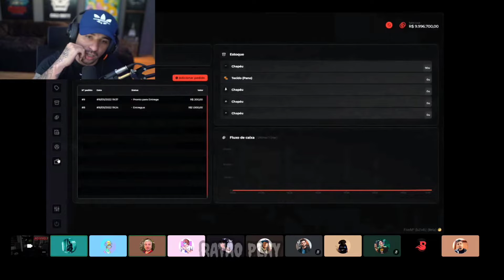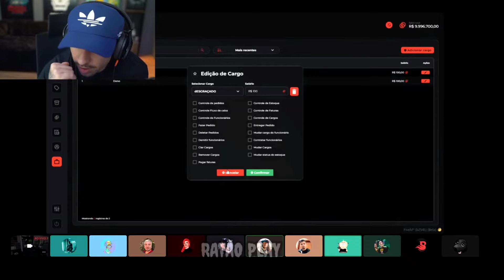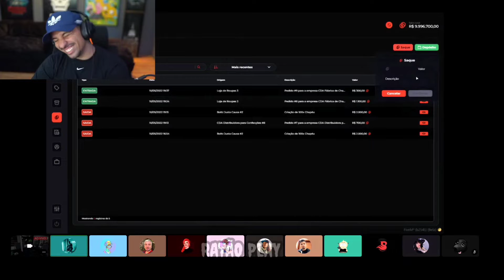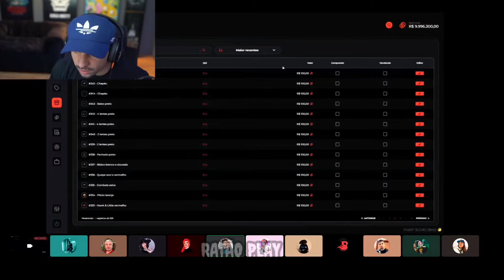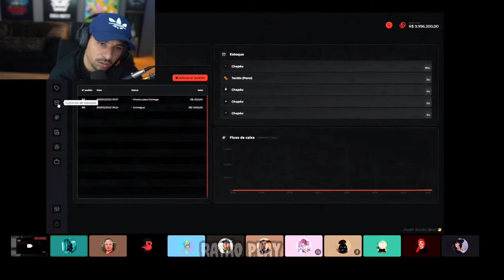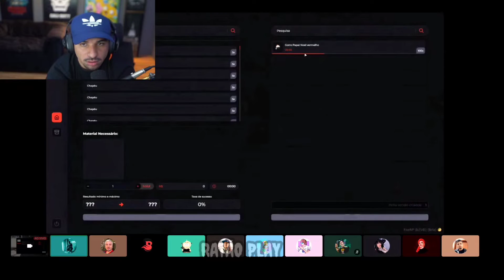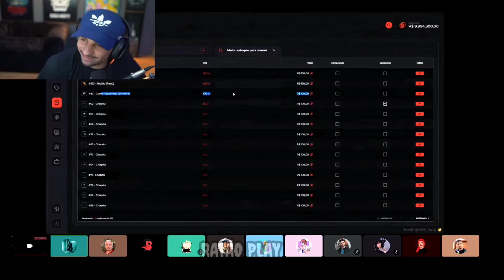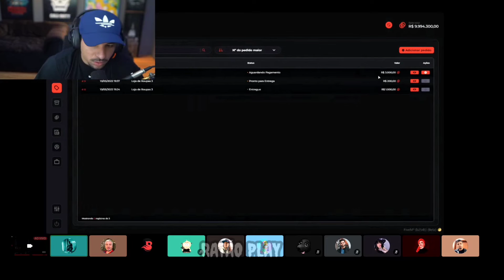NOVA CIDADE ALTA!! MUDOU TUDO| 100% ABITAVEL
DEUS E A CHAVE❤️🇧🇷

cda gtarp piuzinho cidadealta cdaseason3cidade alta SEASON 3gta rploudcidade alta rpboltz gta rploud coringaelements gta rpconnor gta rploud victorloud coringa reagindotropa da françaclips coringacanal oficial coringaclipadas coringavideo coringalive coringareact loudcoringa loudreact coringaloud coringa liveloud coringa ao vivocoringa clipslives coringagta rp coringaloud coringa 2021clips loud coringa